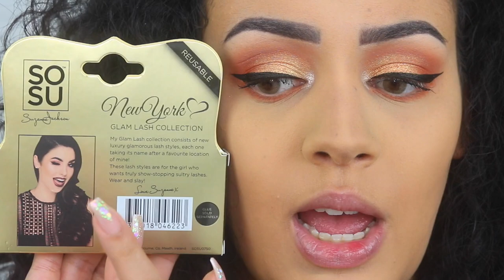VOLLEDIGE PRIMARK MAKEOVER !!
Vandaag ga ik mezelf een VOLLEDIGE PRIMARK MAKEOVER geven! Makeup, sieraden, accessoires, kleding en schoenen! Enjoy :)

SARAH10p

SARAH (korting is niet geldig op SALE producten)

Volg mij ook op mijn social media accounts:
Instagram: Sarah Marikh & Sarah Marikh Cosmetics